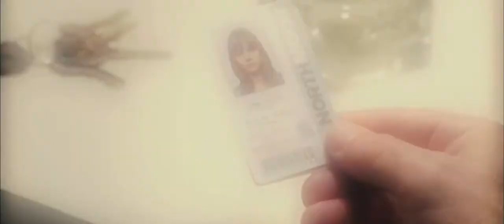Edge of Darkness 2010 Trailer HD | Mel Gibson | Ray Winstone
Edge of Darkness 2010

As homicide detective Thomas Craven investigates the death of his activist daughter, he uncovers not only her secret life, but a corporate cover-up and government collusion that attracts an agent tasked with cleaning up the evidence.

Director: Martin Campbell
Writers: William Monahan (screenplay), Andrew Bovell (screenplay)
Stars: Mel Gibson, Ray Winstone, Danny Huston